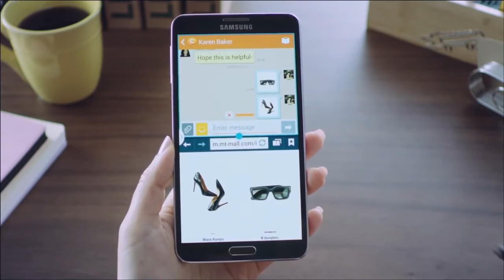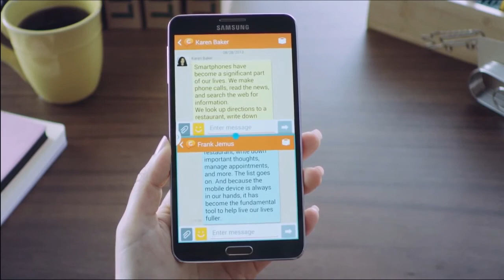แนะนำการใช้งาน Galaxy Note 3 และ Galaxy Gear ภาษาไทย ตอนที่ 8 : Multi Window แบบใหม่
รวมลูกเล่นและฟีเจอร์การใช้งานสุดเจ๋งของ Samsung Galaxy Note 3 และ Samsung Galaxy Gear ที่จะทำให้ชีวิตคุณง่ายขึ้น